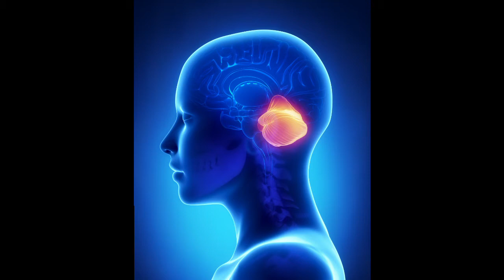PHI: A Voyage from the Brain to the Soul - by Giulio Tononi - Part 5 - CEREBELLUM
Bitcoin Address: 1G6H3S6DtzLDAkR3d62JxYS4Qzu7Q17heA
Ethereum Address: 0xb1b0e9c474456a1bd12ff10bbe8e2cfd44bf4ada
Dash Address: XjwSDEZmxZKxN1WxSZKzBF5s1TWyhExGKB
Ethereum Classic Address: 0xb74ece6f7620cd8246e481f3e47009ac4b4e6113
Litecoin Address: LR4K4tuYoZzSerVT4AtLjm9k6W5C39bWoi

Giulio Tononi is a neuroscientist and psychiatrist who holds the David P. White Chair in Sleep Medicine, as well as a Distinguished Chair in Consciousness Science, at the University of Wisconsin.

Tononi was born in Trento, Italy, and obtained an M.D. and a Ph.D. in neurobiology at the Sant'Anna School of Advanced Studies in Pisa, Italy.
He is an authority on sleep, and in particular the genetics and etiology of sleep. Tononi and collaborators have pioneered several complementary approaches to study sleep:
genomics
proteomics
fruit fly models
rodent models employing multiunit / local field potential recordings in behaving animals
in vivo voltammetry and microscopy
high-density EEG recordings and transcranial magnetic stimulation (TMS) in humans
large-scale computer models of sleep and wakefulness
This research has led to a comprehensive hypothesis on the function of sleep (proposed with sleep researcher Chiara Cirelli), the synaptic homeostasis hypothesis. According to the hypothesis, wakefulness leads to a net increase in synaptic strength, and sleep is necessary to reestablish synaptic homeostasis. The hypothesis has implications for understanding the effects of sleep deprivation and for developing novel diagnostic and therapeutic approaches to sleep disorders and neuropsychiatric disorders.
Tononi is also a leader in the field of consciousness studies, and has co-authored a book on the subject with Nobel prize winner Gerald Edelman. He developed the integrated information theory (IIT): a scientific theory of what consciousness is, how it can be measured, how it is realized in the brain and, why it fades when we fall into dreamless sleep and returns when we dream. The theory is being tested with neuroimaging, TMS, and computer models. His work has been described as "the only really promising fundamental theory of consciousness" by Christof Koch.